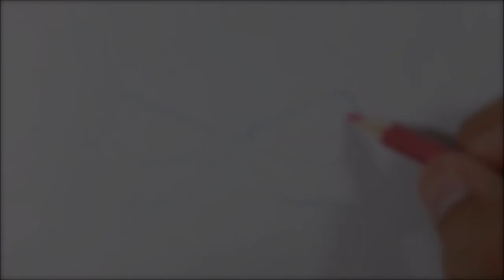Drawing Zombie Captain America (What If...?) | Fame Art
Colored pencil drawing: Zombie Captain America from What If...? Ep5 Zombie!?
- Colored Pencils : Prismacolor /Colleen /Renaissance/Faber Castell
- Canson fine face Paper